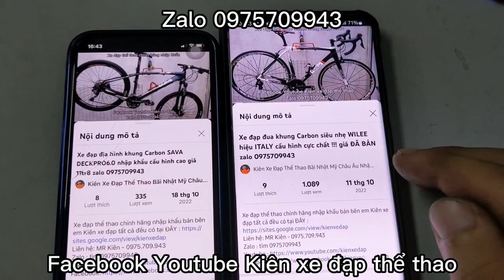Xe đạp địa hình Giant XTC800 nhập khẩu chính hãng cấu hình cực chất giá ĐÃ BÁN zalo 0975709943